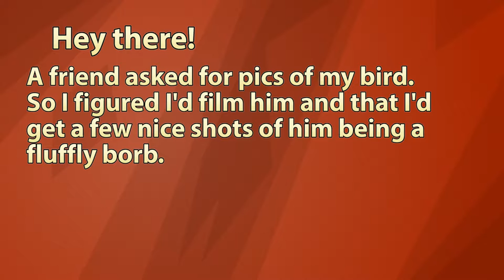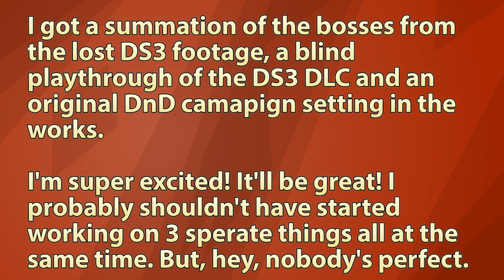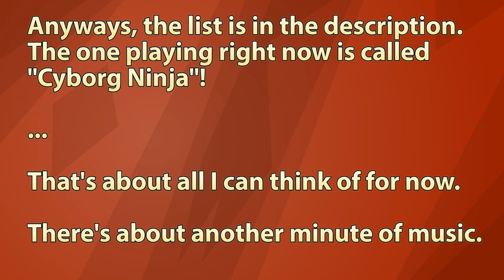A Borb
Told a friend on Discord I had pet bird and they demanded pics. Wasn't confident I could take a picture of it being fluffy while I was near it. My bird can be a nasty little thing sometimes so I decided it'd be best to just put him on top of my lamp, prop up my phone and let it film while I played music on my computer from my bed. My bird really likes music! And thus, huge success! Footage of Borb-mode achieved! Yay!

So there's multiple songs and generally Kevin says to credit him using the formula directly below:

I want to list the songs in the order they appear here so just pretend I have the rest of the text under the title, okay?

0:00 "Bit Quest"
3:12 "Airship Serenity"
7:12 "Delightful D"
10:16 "Nowhere Land"
12:29 "Pixelland"
16:23 "Overworld"
19:16 "Voltiac"
22:32 "Bit Shift"
25:44 "Kawai Kitsune"
29:46 "Immersed"
33:56 "Cyborg Ninja"

That's it! You made it to the bottom of the description! Yay!
 No real reward for it or anything ... Wait, I know! Leave a comment or something, I swear I'll reply! :D